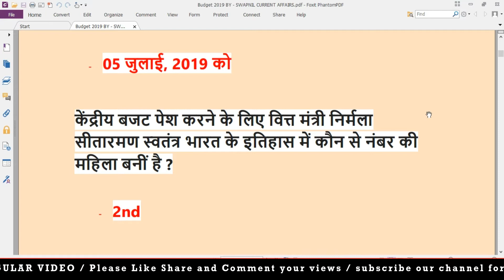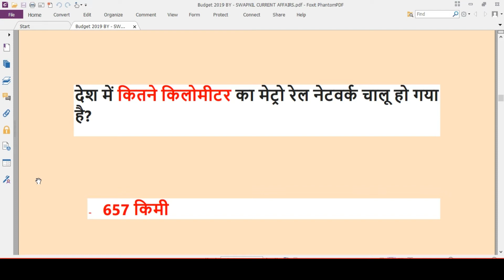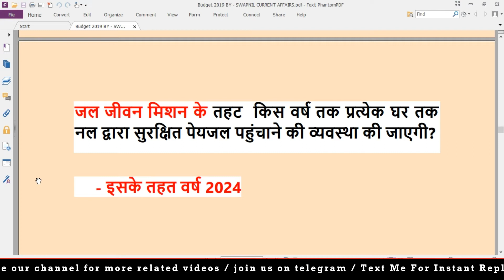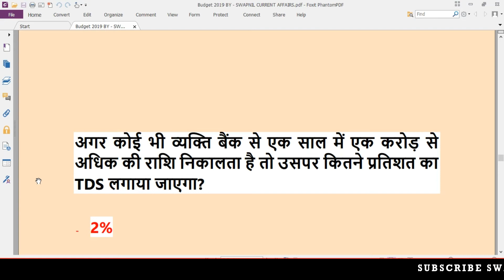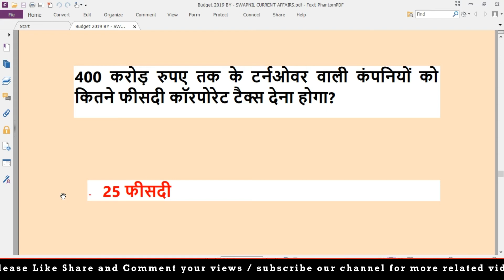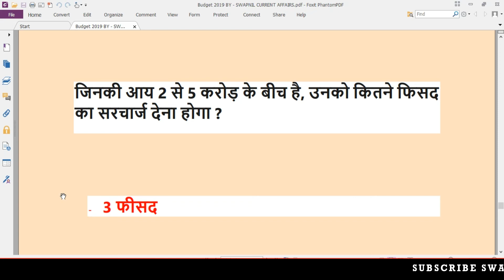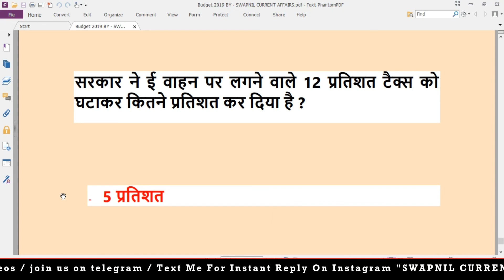budget 2019 top 25 important questions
JOIN WHATS APP GROUPS